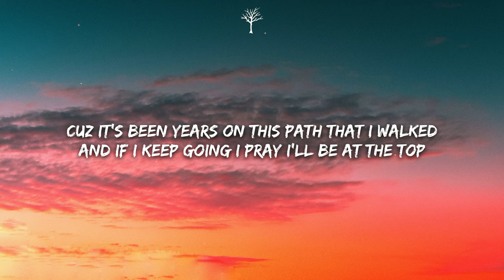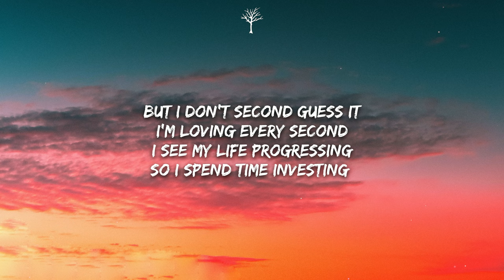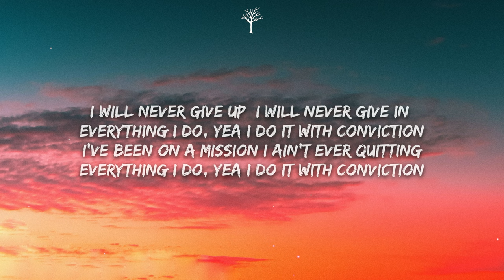NEFFEX - Conviction (Lyrics)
🎤Lyrics:

VERSE 1:
I wanna build a life worth living
I wanna be rich cuz i wanna be giving
…I feel the time keeps ticking
I wish I had more but I'll take what's given-

I just wanna pop
Cuz i been working a lot
I think I deserve a shot
I think I deserve a spot

…Cuz it's been years on this path that i walked
And if i keep going i pray i'll be at the top

PRE:
When I dream big yea I commit
Wanted this life since I was a little kid
Never thought twice I just did what i did
Worked towards it…. and now I have an addiction
I've been living life like a dream, like it's fiction
I've been doing things like I have no restrictions
I don't plan to stop, no I don't plan on quitting
Everything I do, yea I do it with conviction

CHORUS:
I will never give up
I will never give in
I've been on a mission
I ain't ever quitting
I believe in free will
I make choices that lead to what I build

VERSE 2:
Give me a minute
I need to test out my limits
Like I be sending to guiness
I’m breaking records, I'm finished
I feel like I'll keep on winning
If I don't stop once I'm in it
I’m moving forward, I'm inching
But this is just the beginning

I've learned a lot of lessons
I’ve had a lot of blessings
My friends know I'm obsessive
They be chillin, I be stressing
But i don't second guess it
I'm loving every second
I see my life progressing
So I spend time investing